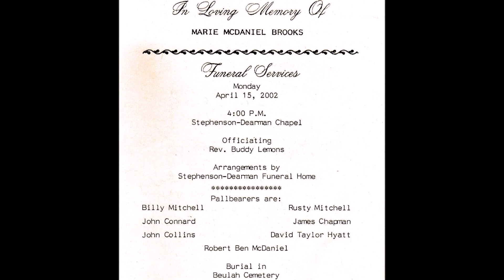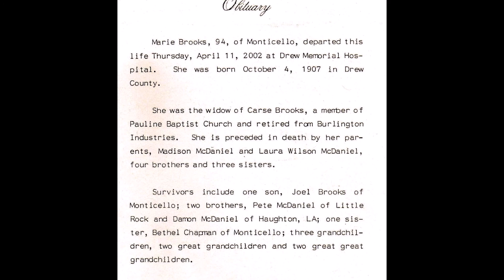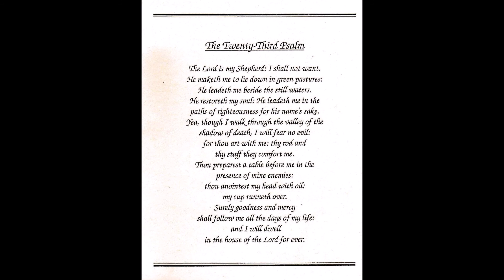Grandma Marie Brooks Memorial April 15, 2002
photos of my Grandma Marie Brooks and family along with 26 minutes of audio from her memorial service at Stephenson-Dearman funeral home on April 15, 2002. Audio transferred from a cassette, so sorry for the buzz. Ree, we love you and you will always be remembered with love and sweet memories.